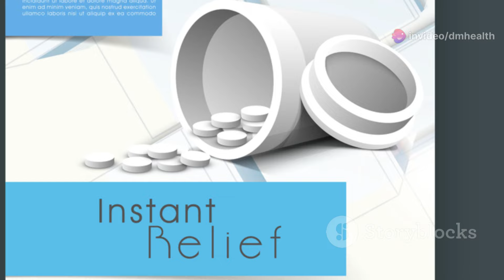बवासीर 20 साल पुरानी भी सिर्फ 2 ग्राम लगा कर खा लो// bawaseer ka ilaj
जिन लोगों को बवासीर हो जाती है और इस समस्या को लेकर बहुत परेशान रहते हैं पेट का साफ ना होना अक्सर बवासीर का कारण बनता है आज की वीडियो में हमने इसी टॉपिक पर बात की है अगर आप चाहते हैं अपनी समस्या से छुटकारा तो वीडियो को शुरू से अंत तक जरूर देखें धन्यवाद